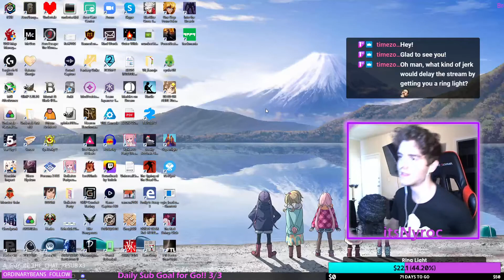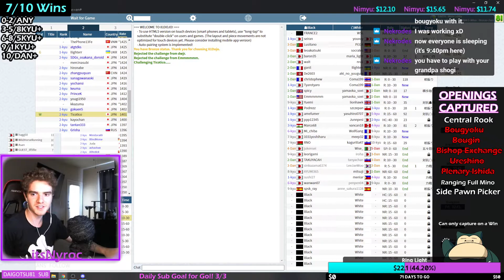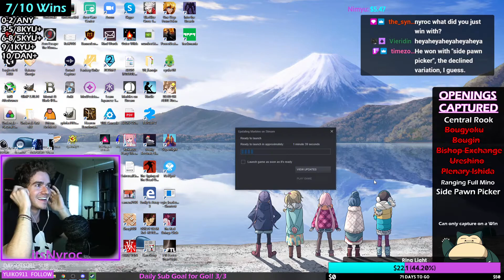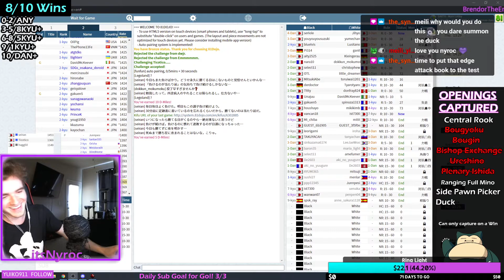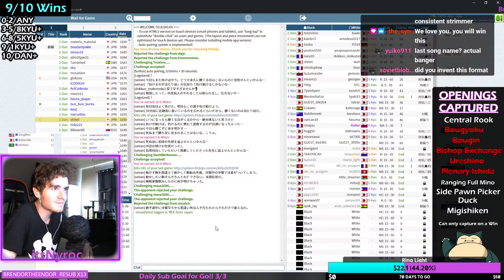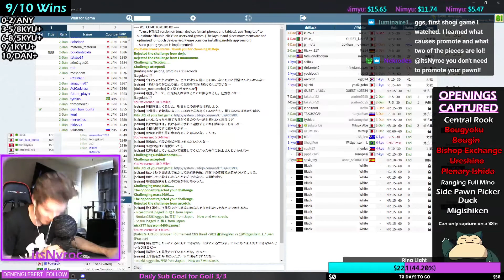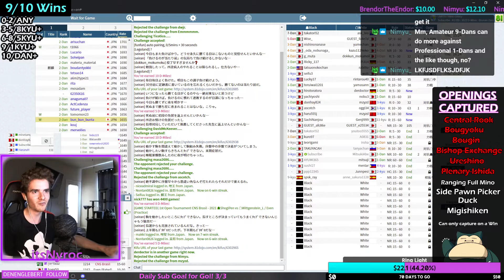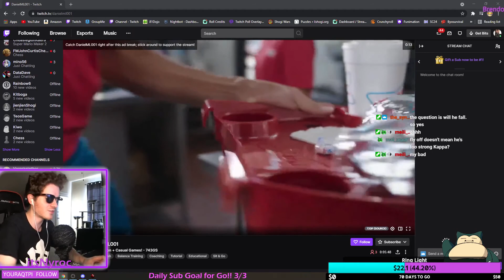World's First Nuzlocke Victory! (Nuzlocke 6 Finale)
I am very happy I got this vod back, Duck actually won something for once ;D